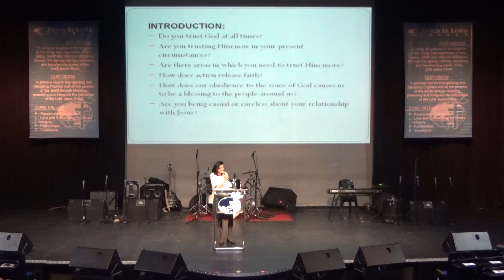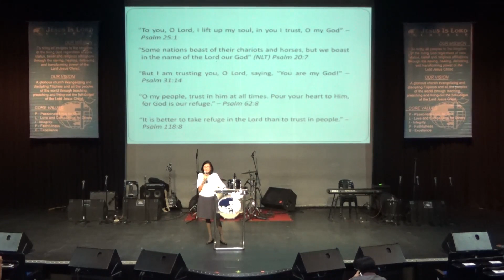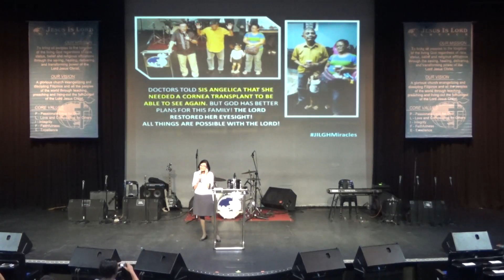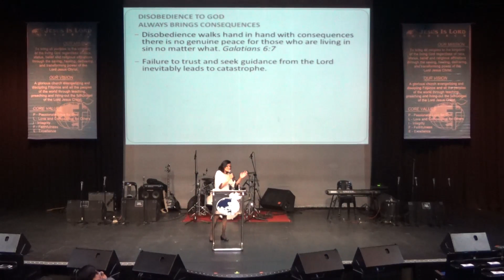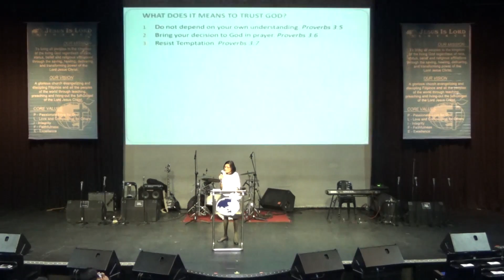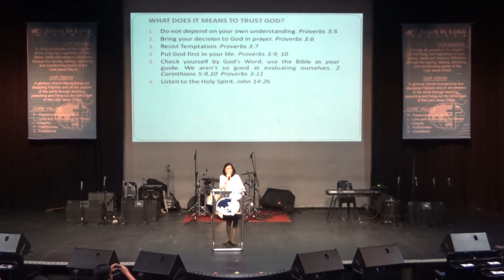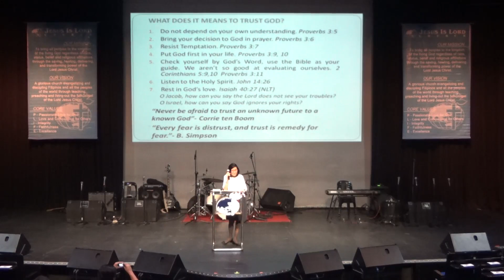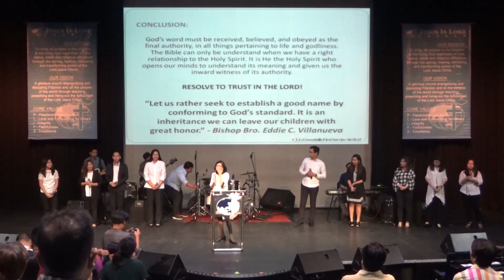WHAT DOES IT MEAN TO TRUST GOD - Sis. Cheryl Gatchalian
JIL Greenhills, Music Museum

Services:
1st - 7:00-9:00AM
2nd - 10:00-12:00NN
3rd - 3:00-5:00PM